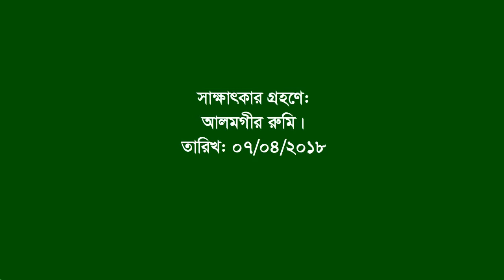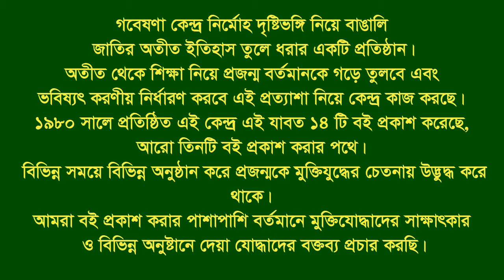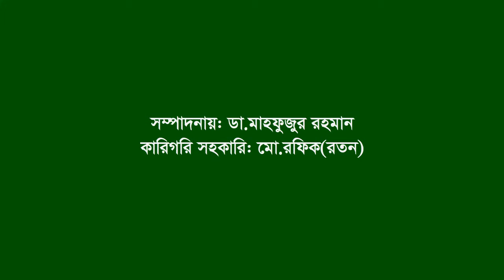Interview of Ayub Hossain ।। Bodorgachi ।। Naugaon ।। F Fighter ।। FF